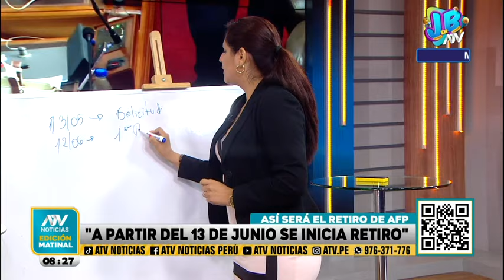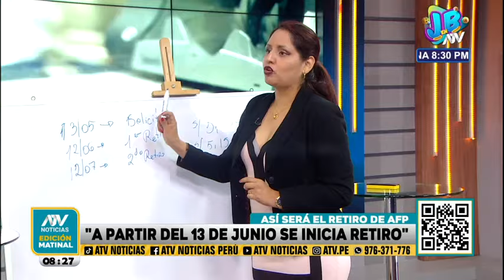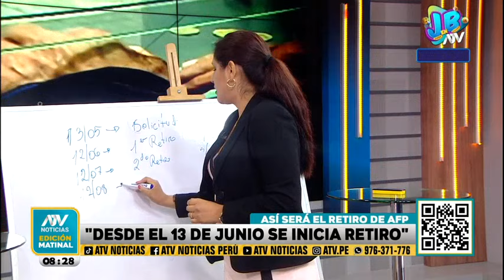Retiro AFP 2024: ¿Conviene o no retirar tu dinero?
La especialista Fiorella Lovera brinda detalles de cómo será el retiro de AFP.